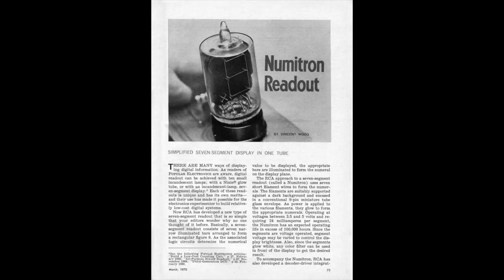Numitron readout & counter (DCU) Popular Electronics (1970) remade (2023)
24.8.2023 uploaded the fixed gerber files, carry signal from pin11 of the 7490
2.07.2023 Have running a TWO DCU cascade today.
Success. BUT, read on.
When running the two DCU I have made in a series, I have found an issue when the Carry output line was tied to output pin8 on the 7490 instead of pin11.

The reason being, I made the layout after the wrong "correction" published on PE 5-1970 page 88.
The foil pattern brings the Carry signal out on Pin8, but thats  not right for the decimal counter.

But thats the way it was made on the modulo6 counter.
See the article on PE 12-1970  page 27. The foil picture below the PSU schematics.

For the  regular Decimal counter with the wrong (1970) Carry signal trace fix (2023):
IF anyone made the pcb  (Does anyone except from me?):
PLS add a patch wire. The most easy way, no need to cut traces, just repurpose the LT input on the edge connector. Wire it to  pin11. This can be dene easily using the wire jumper/solder pad "LT". I do not use LT at all ;-)

This is the remake of one of the many digital readout / counter units (DCU) published 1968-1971.
This DCU dates from March 1970. The DCU makes use of the RCA DR-2010 (with DP) or DR-2000 (no DP).
The shown unit (with the DR2000) along with the PIC16F84A based Monodigitron clock pcb is the first made by me. It needed small changes. See the pdf files with the modified pcb layout.

YOU HAVE BEEN WARNED! Do not buy from China.
I purchased recently roughly similar looking from the usual crap makers in China.
1x Card edge connector double row 2x10 20 Pin 3.96mm pitch slot solder socket JW
The plastic material is VERY WEAK, (no heat resistance at all). Take care when You put on the hot soldering iron.

The new layout of the edge connectors contact pads fits those with the 2*10 positions (one side used)  much wider  contacts, made out of thin sheet metal. On each side they have split/feathered springy contacts.

On this remade DCU replace the old C2501E by a pin compatible (Vcc=+5V) 7447 (or similar) 7-segment decoder.
Have prepared the pcb for using the GdR made D346 (with constant current outputs) as usual on my projects.
The D346 makes use of a current set resistor. Do not populate the resistor when using a 7447.
When using the set resistor remove the wire bridge from cC/LT pin header / pads.

Two variants of dropping +5V (Vdisp)  voltage by using two diodes:
When using the D346 the diodes for the common source  trace be replaced by a wire bridge  & for DR2010 only put the two diodes in reversed order on the DP (low active) trace.
The DP is NOT driven by the constant current sources provided by the D346.

When using the 7447 put the two diode on the common Vdisp trace. Then for the 2010 put a wire across the pads for the diodes on the DP trace.

The second IC  can be the SN7490 or SN74LS90 or compatible as usual.

Two version can be made at home, one for soldering direct pin on pcb and one with the wide socket.
See the Google project folder.

for testing the circuit connect the input with a low frequency (1Hz) clock source.
Connect RESET to GND.
Then power up (5V DC).
The counter starts counting up from 0 to 9.
Then it rolls over and starts counting up again.

For all of my DR-2000 related projects:
- small socket  / no socket pin: circle diameter = 12mm
- wide socket: pin circle diameter = 20-21mm
Belton VT9-PT will do the job.